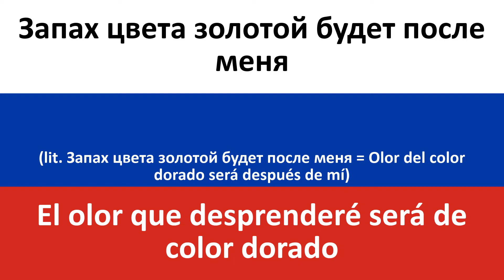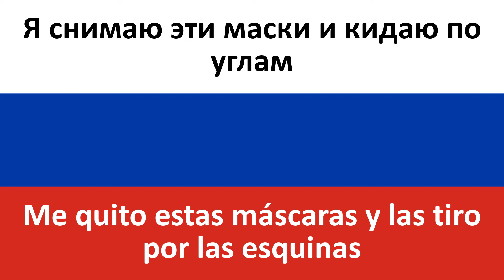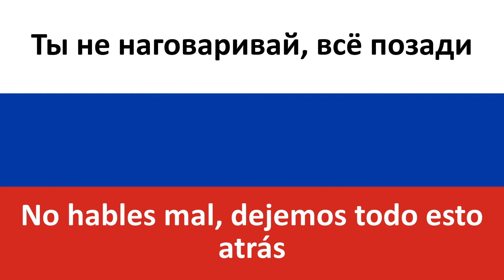НЕ НАГОВАРИВАЙ en español (No hables mal) - RSAC & YOLKA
Producciones Carrillo les trae la traducción al castellano de la canción en ruso "No hables mal" de ЁЛКА (YOLKA) y RSAC.

Canción tranquilita con múltiples metáforas y frases hechas. A quien le gusten dichos recursos literarios de tal estilo estoy casi seguro que esta canción le gustará.